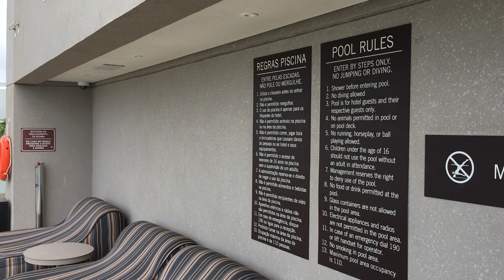Piscina do Hyatt Place Macaé - Viagens Bacanas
Piscina do Hyatt Place Macaé.
Hyatt Place Macaé - Praia dos Cavaleiros
Vídeo: 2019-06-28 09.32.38 - Hyatt Place Macaé - piscina